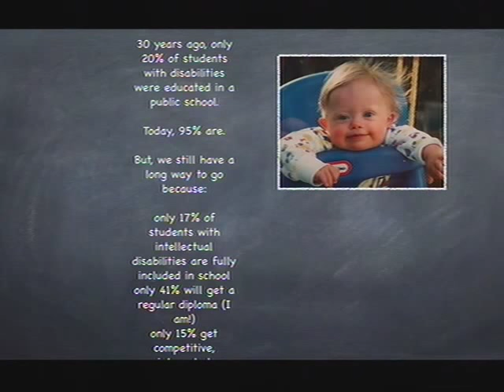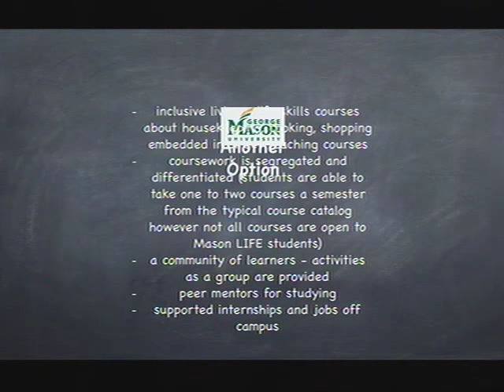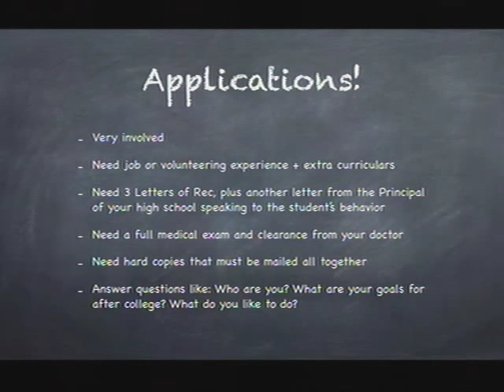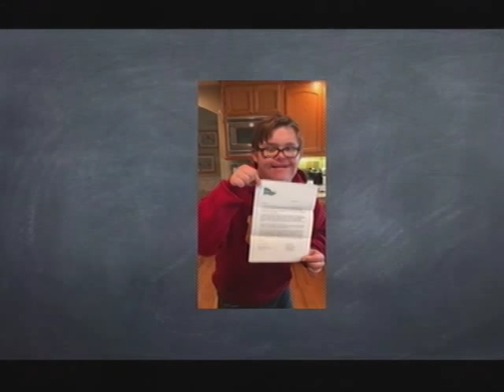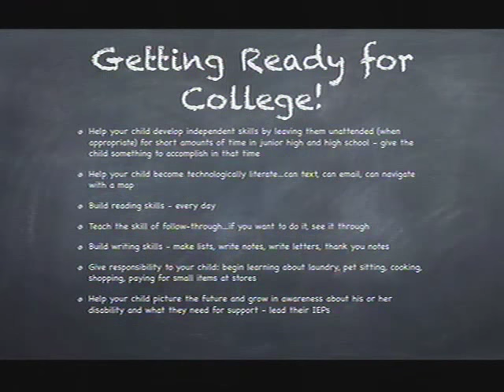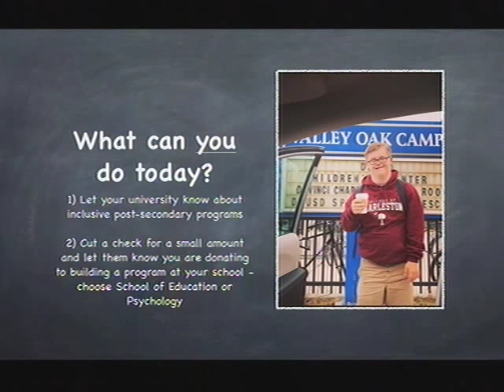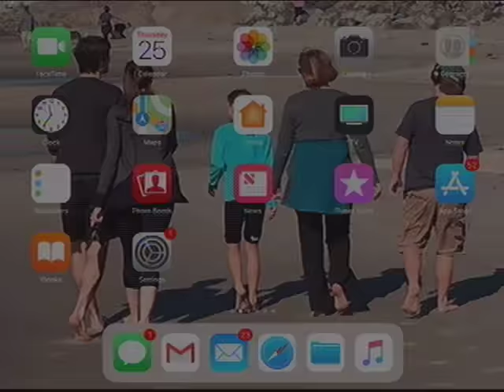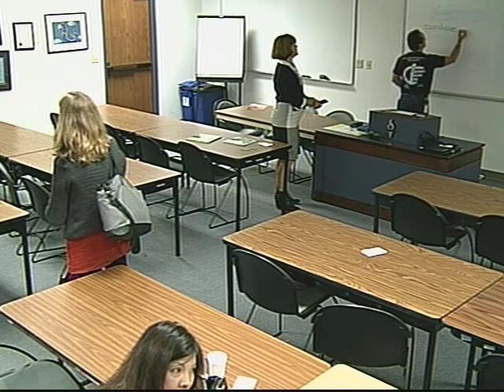208. College for People with Intellectual Disabilities – Yes, It’s Possible!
Inclusive college programs exist for students with intellectual disabilities. We share our journey of finding a college program for our son, Patrick, who has Down Syndrome. We explain why inclusive college programs matter and how you can help expand these opportunities to your area.
Presenter: Beth Foraker, National Catholic Board on Full Inclusion